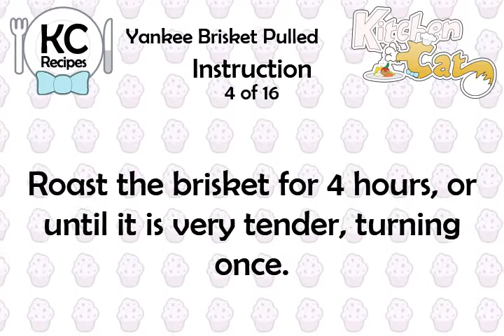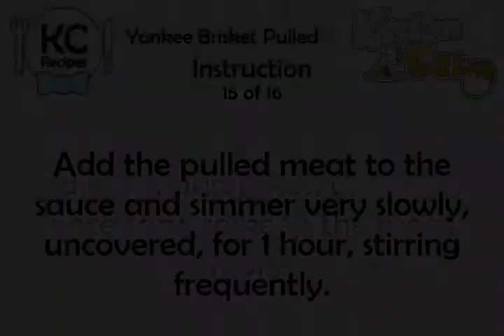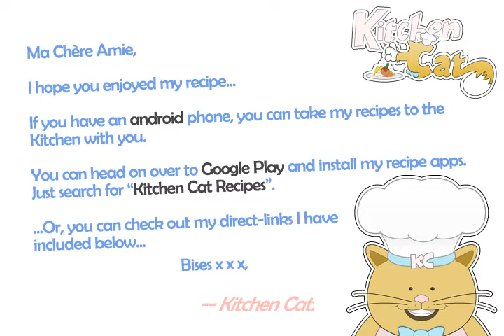Yankee Brisket Pulled - Kitchen Cat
★ Kitchen Cat ★ Yankee Brisket Pulled Recipe.
For this recipe you will need:
✰ ✰ ✰ ✰ ✰ INGREDIENTS ✰ ✰ ✰ ✰ ✰
2 tb : Dusseldorf Mustard; Spicy
1/4 c : Dark Brown Sugar; Packed
1 tb : Dark Molasses
1/4 c : Cider Vinegar
1/2 c : Chili Sauce; (Ketchup Type)
1/4 ts : Liquid Hot Pepper Sauce
1 tb : Salt; More or Less, to Taste
4 lb : Beef Brisket; Chuck Roast
1/4 ts : Cayenne Pepper
3 tb : Worcestershire Sauce
1/4 ts : Black Pepper; Freshly Ground
1 3 1/2-oz Bottle : Liquid Smoke
1/2 : Lemon; Sliced
1 c : Ketchup
2 c : Onions; Chopped